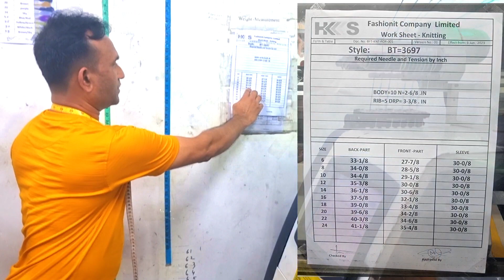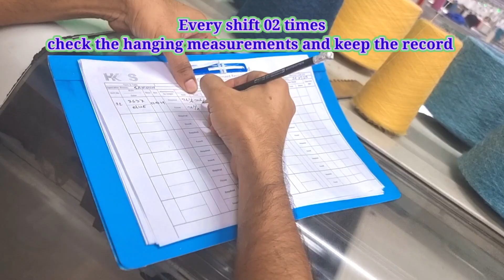Knitting Panel Hanging Measurement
Welcome to our knitting-focused YouTube channel, where we unravel the artistry and techniques of this beloved craft! In this video, we dive into the fascinating realm of "Knitting Panel Hanging Measurement." If you've ever wondered how to achieve impeccable proportions and a flawless fit in your knitted garments, this is the perfect guide for you.

Video Highlights:

Introduction to Panel Hanging Measurement: We begin with an overview of what Panel Hanging Measurement entails in the world of knitting. It refers to the process of determining the appropriate length of knitted panels, such as sleeves, body sections, or intricate patterns, to ensure a perfect fit when the garment is worn.

Importance of Accurate Measurements: Discover why precise panel measurements are crucial for achieving the desired fit and aesthetic in your knitting projects. We'll explain how improper measurements can lead to ill-fitting or disproportionate garments, affecting both the look and functionality.

Measuring Tools and Techniques: Learn about the essential measuring tools and techniques used to obtain accurate panel lengths. We'll cover a range of measurement instruments, from tape measures to specialized rulers, and demonstrate the proper ways to take measurements.

Factors Affecting Panel Length: Understand the factors that can influence the panel's hanging length, such as stitch tension, yarn choice, and the chosen knitting pattern. We'll offer tips on how to factor in these elements to achieve your desired outcome.

Swatching for Accurate Measurements: Explore the concept of swatching and its significance in obtaining accurate measurements. We'll show you how to create swatches and use them as reference points to adjust your panel lengths.

Shaping and Fit Considerations: Discover how to incorporate shaping and fit considerations into your panel measurements, especially when working on garments like sweaters, cardigans, or shawls. Proper shaping ensures a flattering and comfortable fit.

Troubleshooting and Adjustments: We'll address common challenges that knitters may encounter during the panel hanging measurement process. From calculating the length of intricate patterns to addressing discrepancies in panel sizes, we'll provide helpful solutions.

Real-life Demonstration: Witness a practical demonstration of panel hanging measurement in action. Follow along as we measure and adjust different knitted panels to achieve the perfect fit.

Whether you're an enthusiastic beginner or a seasoned knitting aficionado, this video is designed to empower you with the knowledge and skills needed to create beautifully tailored knitting projects.

We value your feedback, so please leave your questions and comments below. Happy knitting!

ie & planning for sweater youtube channel.*
ie & planning for sweater youtube .*
ie & planning
ie & planning of garments
ie & planning
ie & planning for sweater manufacturing
ie planning
ie planning for sweater
sweater planning
sweater ie
sweater planning excel
sweater linking
sweater design
sweater collection
sweater factory
সোয়েটার আই ই
সোয়েটার প্লানিং
সোয়েটার ফ্যাক্টরী
সোয়েটার উৎপাদন
সোয়েটার চাকরী
সোয়েটার প্লানিং ইন্টারভিউ
গার্মেন্টস সোয়েটার
What is IE in textile?
sweater ie job
sweater production
sweater garments
how are sweaters made
how are knit sweaters mass produced
best sweater manufacturer
sweater garments
sweater inspection procedure
sweater linking process
how are sweaters made in a factory
sweater merchandising knowledge
jacquard sweater
jacquard sweater factory in bangladesh
jacquard sweater dress
jacquard knit sweater
jacquard machine sweater
jacquard wool sweater
sweater manufacturing process
sweater manufacturing industry bangladesh
flow chart of sweater manufacturing process